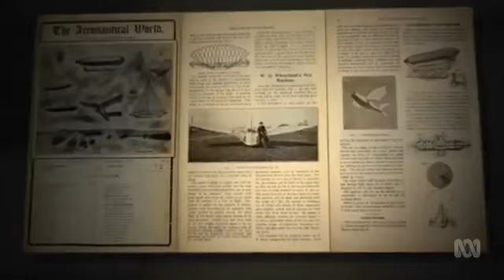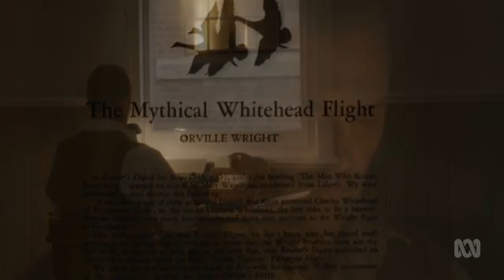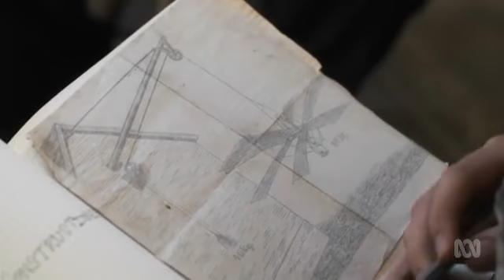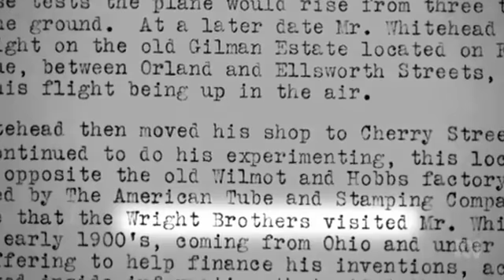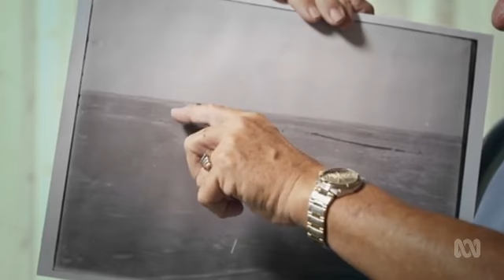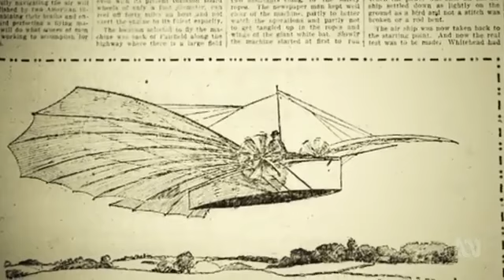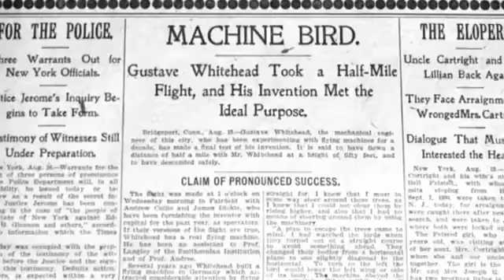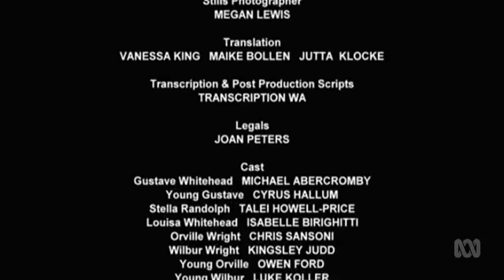Who Flew first Challenging the Wrights